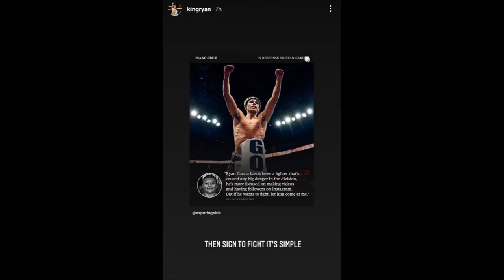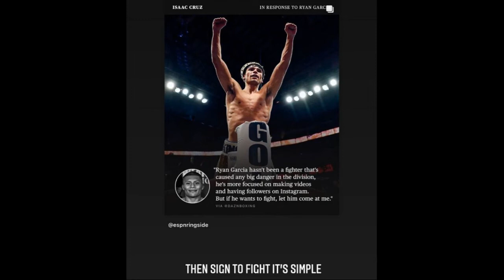WOW Ryan Garcia tells Isaac "Pitbull" Cruz to sign the contract!! Will we get Garcia vs Cruz 2022?!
WARNING: Graphic and Adult Language
Credit for this content: